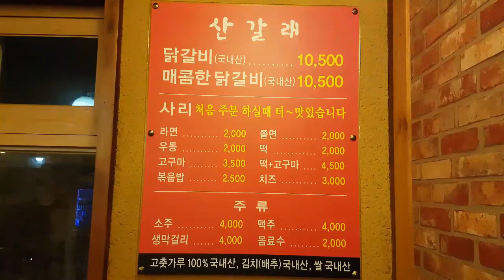[경주맛집] 경주여행시 꼭 들러야할, 경주현지인 추천 맛집입니다/대구경북맛집/경주산갈래닭갈비/경주닭갈비맛집/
경주여행시 꼭 들러야할, 남녀노소가 좋아할 경주맛집입니다